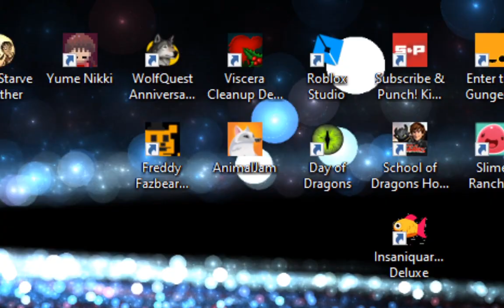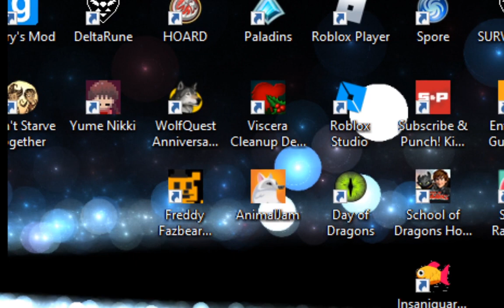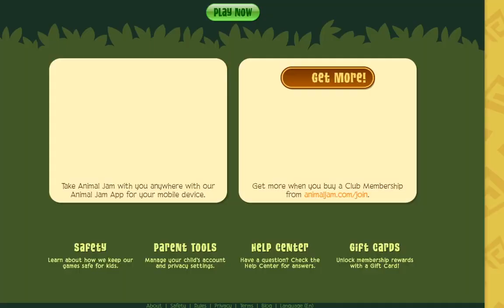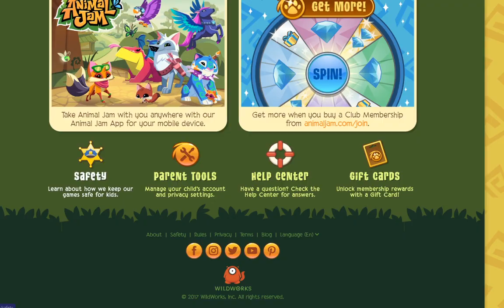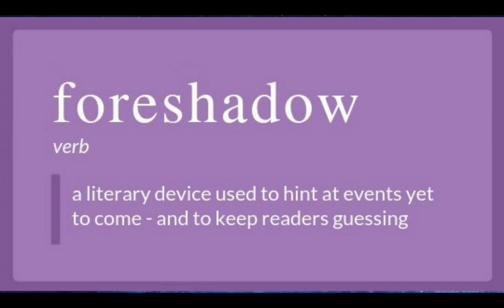Feral but it took forever to load and crashed twice.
Decided to finally make another video-
Since I finally got my Fer.al invite,
And Raven was here to help actually make this funny-

But then it took forever to load, so i play animal jam for a little bit.
and what I mean is for like 30 minutes.
Skip to 11:09 if you just wanna see the Feral stuff.

Also apologies if the volume is too low or too high, honestly i don't even know if it sounds good or bad anymore
I'm very tired

Oh! and also, despite what the title says, I do like the game alot
its just my pc is made of paper mache so it didnt handle loading fer.al for the first time and recording it very well. It ran much smoother when I wasn't trying to record.

Apologies for the like. 2 fps lmao.